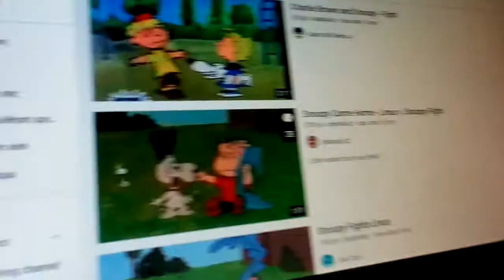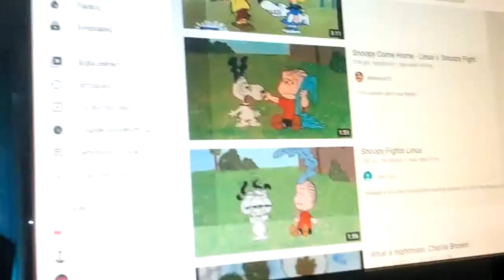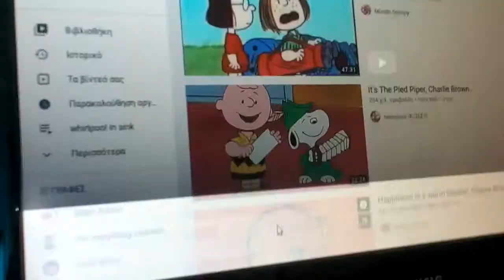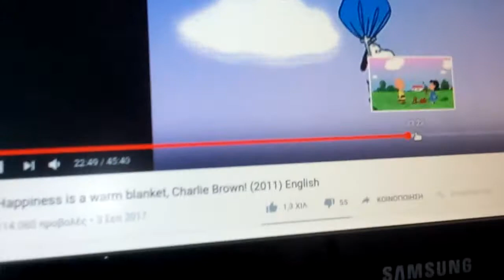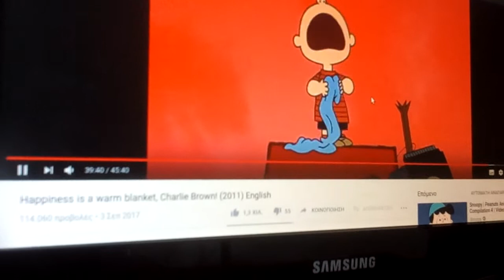notify host aaaaugh charli brown sink whirl